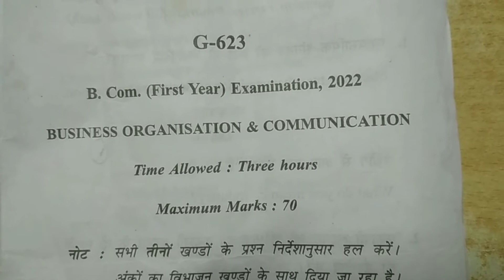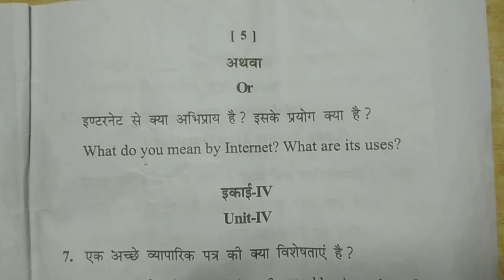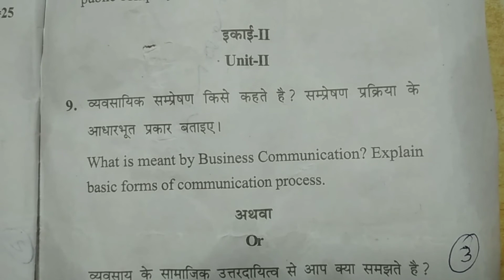B.COM | 1st YEAR | BUSINESS ORGANIZATIONS AND COMMUNICATION | RDVV | QUESTION PAPER | 2022